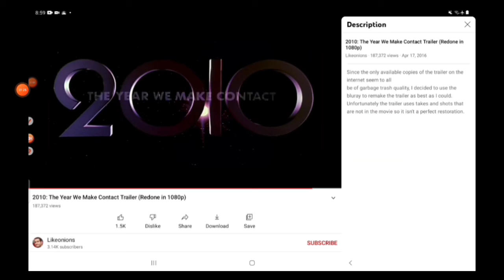2010 Movie Trailer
Yogi Bear
Legend Of The Guardians
Diray Of The Wimpy Kid
The Last Airbender
Marmaduke
Space Chimps 2 Zartog Strikes Back
Souic The Hedgehog 3 The Movie
Jackass 3D
Open Season 3
Shrek 4 Forever After
Megamind
A Turtles Tale Sammy's Adventures
The Secret World Of Arrietty
Batman Under The Red Hood
Tangled
Despicable Me
Toy Story 3
Tinkerbell And The Great Fairy Rescue
2010 The Year We Make Contact
Valentines Day The Movie